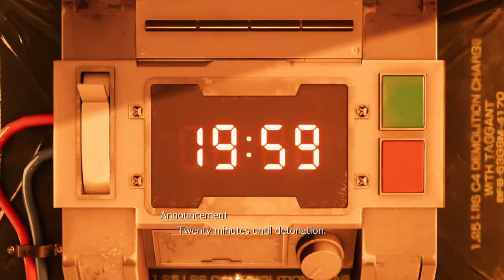FINAL FANTASY VII REMAKE | Boss Fight : SCORPION SENTINEL (hard mode) NO DAMAGE NO TACTICAL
Let's play

FF7R Boss Fight in chapter 1 (Scorpion sentinel) on hard mode - no damage - no tactical

Cloud's build:
Weapon :
-Buster sword
-Force bracelet
-Fury ring
Materia :
*Attack
-Elemental
-Lightning
-Fire
-Magic up
-Magic up
*Defense
-ATB stagger
-Skill master
-First strike
-MP up

Barret's build
Weapon :
-Big bertha,
-Cog bangle,
-Gotterdammerung
Materia :
*Attack
-Refocus,
-First strike,
-Lightning,
-Elemental,
-Luck up,
-Luck up
*Defense
-ATB assist,
-ATB stagger,
-MP up